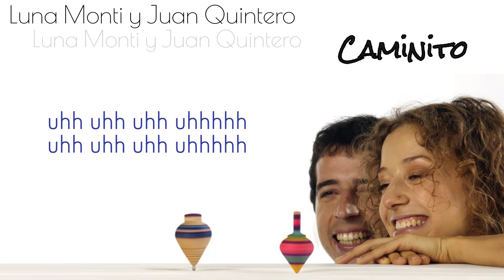Caminito ‐ Luna Monti y Juan Quintero - KARAOKE (Tono original)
Karaoke de edición casera con poca calidad, pero mejora mucho el sonido cuando lo cantan bien...!!!😝🎤🎶